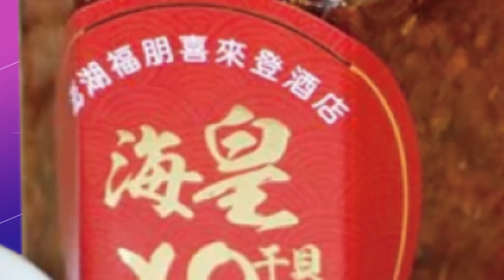【每日必看】毒犯遭盤查拒檢開車衝撞警車 警開3槍逮2嫌! 20230324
新竹一名通緝犯，被警方埋伏鎖定，員警見他準備出門，立刻上前盤查，沒想到這名通緝犯，不但拒捕，還開車衝撞警車，員警連開3槍火速追趕，最後在一處草叢將嫌犯圍捕上銬。